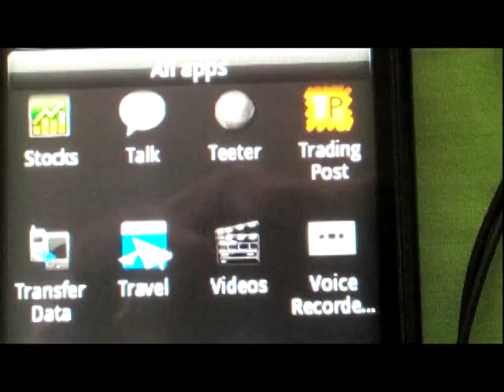Welcome to Bapa's Garage Studio Video Productions - by Dr Hugh Nelson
We needed to film educational videos and the best place was the double lockup garage.

Green Screen (GreenScreen backdrop )is some dark green "Poplin" the cheapest dressmaking fabric available - it works very well for the "Chroma" key effect as you can see from the Rings of Saturn flying past.

Blue Screen (BlueScreen backdrop) - we tried using the blue tarp but it gives so many reflections - it is not as easy to use as fabric.

Video shot with Openshot ) on Ubuntu Linux.
Shot on Kodak Zi8 camera.
Mirror image prompting running on "DV Prompter" app on Android Tablet
Hope you enjoy getting a cheap set up to encourage creativity in your family.
Dr Hugh Nelson  -  Tamborine, Queensland, Australia